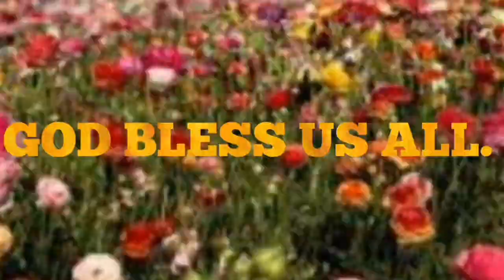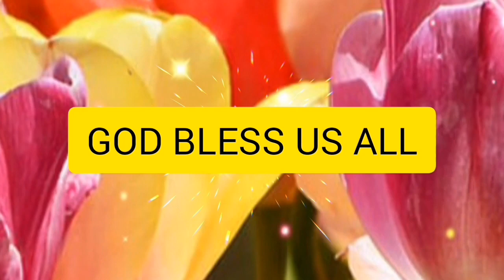SHARE LANG AKO NG MESSAGE NI JOEL OSTEEN "POSITIONED FOR INCREASE"🙏🙏🙏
share ko lang yung thoughts ko about the message mga apo, mga anak.
God is with us always. just keep praying and trusting God. Be thankful, grateful kahit maliit o malaki ang blessings. Show your faith in God by being happy, contented and focus tayo sa kabutihan.